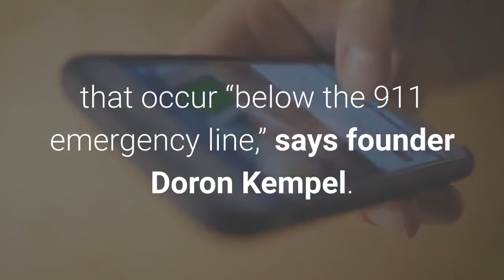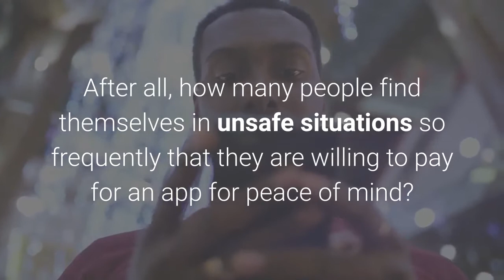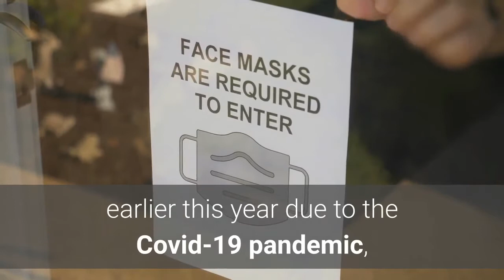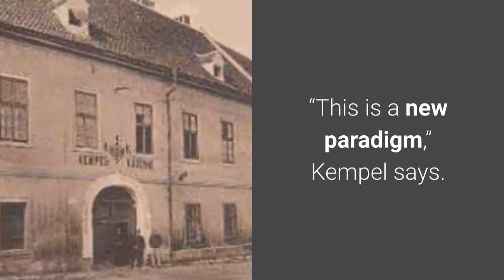This Ex Israeli Commando Is Betting $16 Million Of His Own Money That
Hazel Carrasquillo was riding the bus home from work late one night in March when a distressed seeming man began shouting at her. When she got off her stop, in a Chicago suburb, the man also got off, making her feel unsafe. Rather than call the police, she used an app on her phone to video-call a private security service that stayed on the line with her until she got home. If something did happen, the video was being recorded, and the agent could call the police to her location. At a time when people are on high alert, yet possibly hesitant to call the police, a new app called Our Bond is aiming to provide a sense of security to those in situations that occur “below the 911 emergency line,” says founder Doron Kempel. Carrasquillo, who reached home safely, is one of about 150,000 people using the software, which launched nationally in November of 2019.“The authorities, with our tax dollars, cannot afford to establish a platform that allows all of us to reach out to them when we feel uncomfortable,” says 57-year-old Kempel, a decorated Israeli special forces soldier-turned tech entrepreneur. “We call it the personal security gap.”The New York-based company employs call center workers who communicate with users with text, video or audio. Someone in a domestic violence situation, for example, might not be able to safely call the police. Instead, they could discreetly text one of Bond’s representatives asking them to call the cops. On first glance, Bond appears to be targeting a sliver of a niche market. After all, how many people find themselves in unsafe situations so frequently that they are willing to pay for an app for peace of mind? So far, only 10% of Bond’s users, or around 15,000 people, are paying about $10 a month for the service, generating estimated revenues of $1.5 million. But there are a few reasons to take Bond seriously. First, “public safety” apps like Citizen, a voyeuristic crime tracking app, and NextDoor, a hyper-local neighborhood social media network have become enormously popular; Citizen has more than 6 million users and NextDoor now operates in 10 countries after raising almost half a billion dollars. Second, Bond’s founder is betting big on his own track record that he can build a successful company. So far, Kempel has put $16.5 million million of his own money into Bond, which he began developing in 2017. He has raised another $55.5 million in equity and debt from other investors, including a firm owned by eBay billionaire Pierre Omidyar and Jerusalem Venture Partners. Despite laying off 50 of the company’s 150 workers earlier this year due to the Covid-19 pandemic, Kempel says he has begun rehiring and still hopes to grow the platform to more than 500,000 active users by the end of the year.  “This is a new paradigm,” Kempel says. “New paradigms take time for people to understand and adopt.”Kempel’s backstory is worthy of a screenplay.